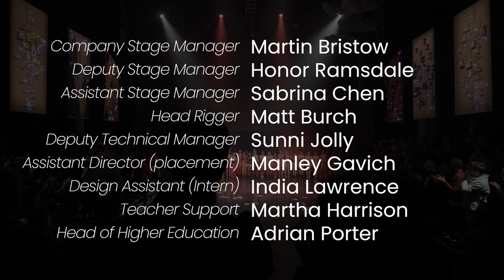Relativity- FD2 Ensemble 2023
2nd Year Foundation Degree Ensemble 2023
Video Credit: Mark Morreaux
Director: Lydia Harper